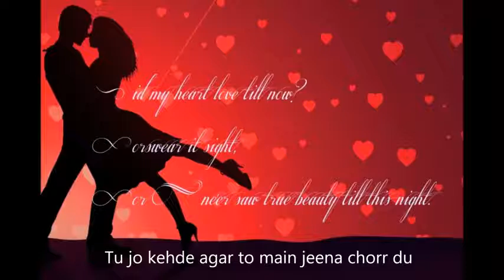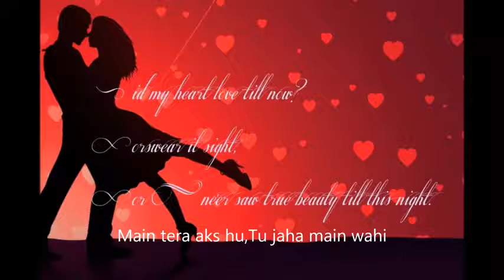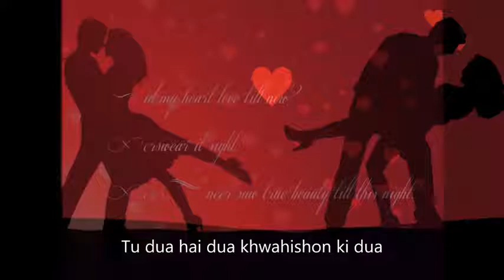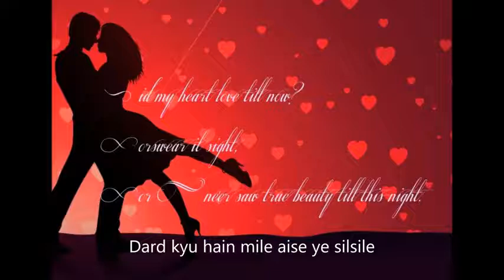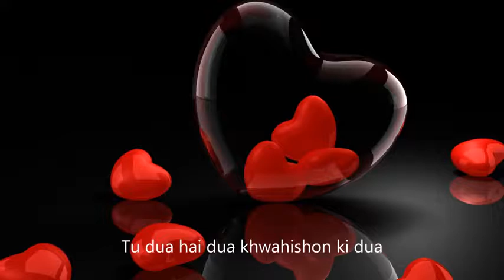poonam gupta nice song